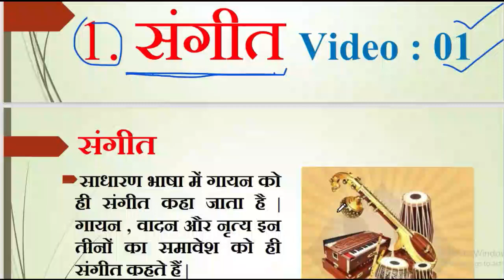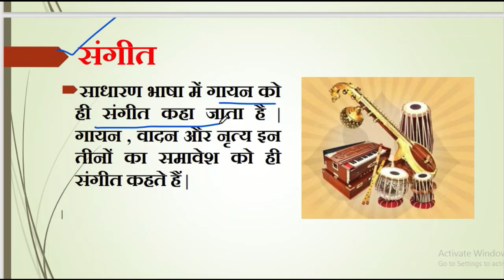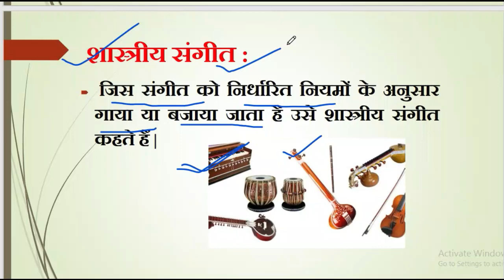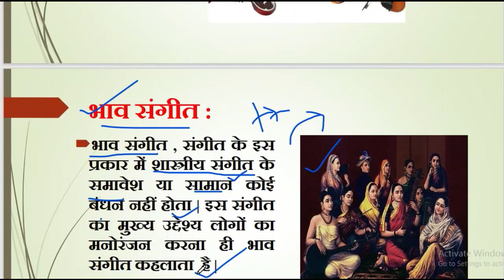12th संगीत || 12th music Bihar Board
12th sangit